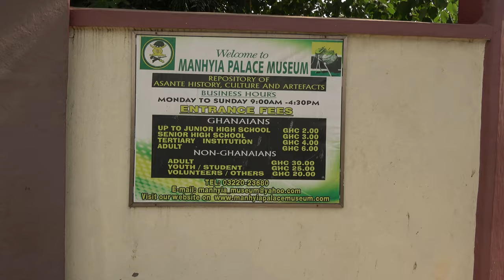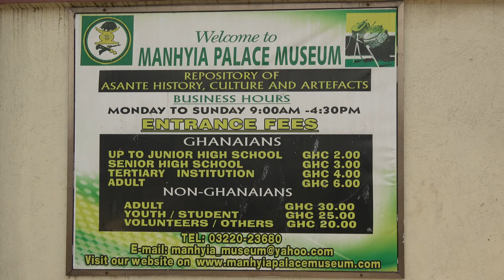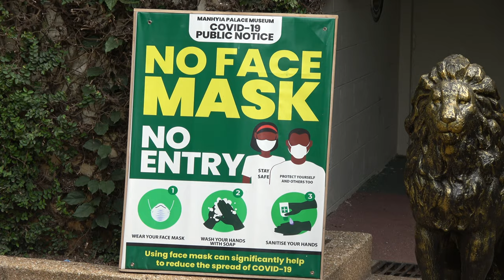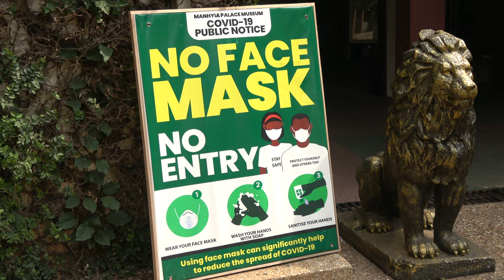Entering Manhyia Palace Museum Courtyard in Kumasi - Ghana Dec 2020 Repatriation & Investment Tour